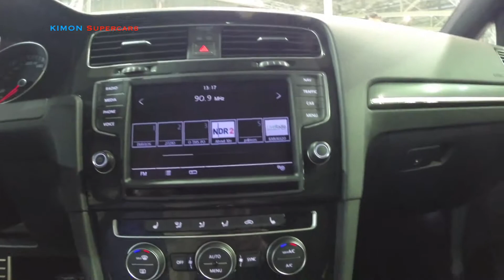NEW 2016 Volkswagen Golf GTE - Exterior and Interior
2016 Volkswagen Golf GTE
Volkswagen Golf GTE 2016
Volkswagen Golf GTE 2016 review
vw golf gte 2016
vw golf gte 2016 test drive
vw golf gte 2016 interior